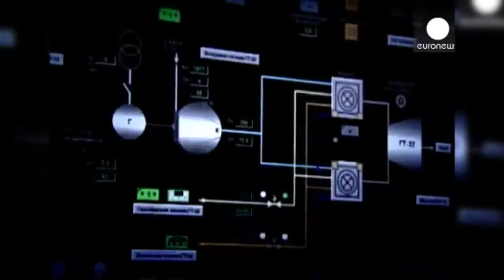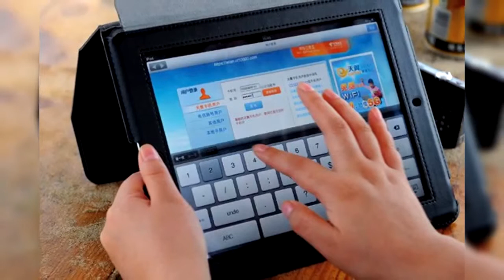Новости ОТВ 18 ноября